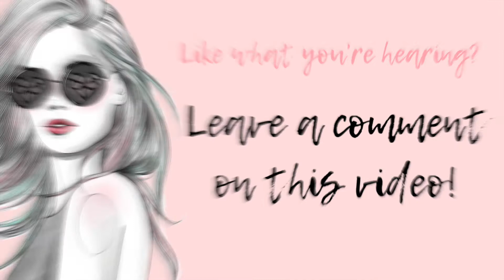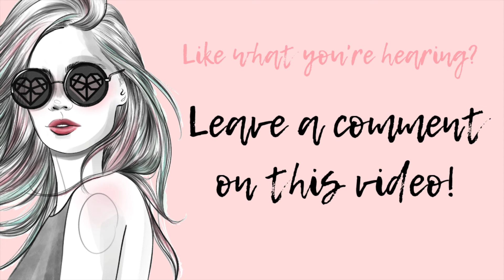Healthy Stylist Happy Stylist | Episode 18 | Hair Love Radio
All stylists have been there - chugging coffee in the morning and then devouring something unhealthy like a burger or pizza once afternoon hits. However, if you want to have a healthy, happy, long career as a hairstylist, salon owner and educator Lo Wheeler recommends being mindful of what you are putting into your body.

Don't miss an episode of Hair Love Radio by signing up for updates

After a car accident that left Lo with some annoying back problems, she realized that what she was putting in her body might be her ticket to healing her body and feeling better during long days at the salon.

After a lot of research, trial and error, and doing what felt right, Lo started to find what worked for her. She says she eats as much raw foods as possible, sprinkling in some pescatarian elements, and because she just can’t give it up - a little cheese.

Lo says that the culture at your salon can heavily impact the food choices you’re making, and switching to mindful & healthy eating can positively impact the people you work with as well.

We hairstylists can’t afford to get sick or feel achy.  In order to have a long and satisfying career we need to take care of our bodies. Lo recommends to start by trying to drink more water and research body inflammation. Comment or tag @hairloveretreat on Instagram and tell us what your healthy and mindful food choices are!

Hair Love Radio is a podcast for hairstylists, entrepreneurs, and girl boss babes with big dreams. We believe that you were made for AWESOME! Your host Elizabeth Faye will be sharing her stories, successes and tons of free content to start living the life you were meant for.

We know to truly become the happiest and most successful version of yourself it takes a lot more than being good at balayage. By interviewing the BRIGHTEST and most INNOVATIVE minds in the beauty, business, health and wellness industries, we have created a community that is a safe space for creatives to thrive, learn and get real.

If you are ready to FEEL INSPIRED, DO THE WORK AND START MOVING MOUNTAINS - it's time to nama-slay!!